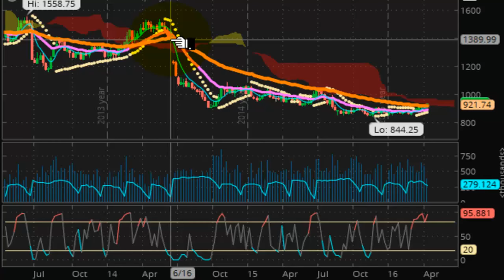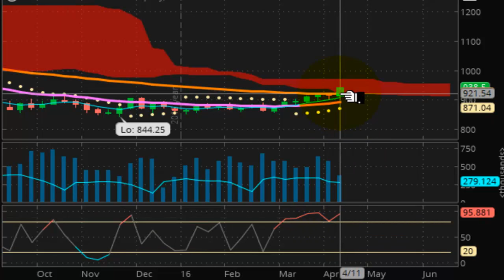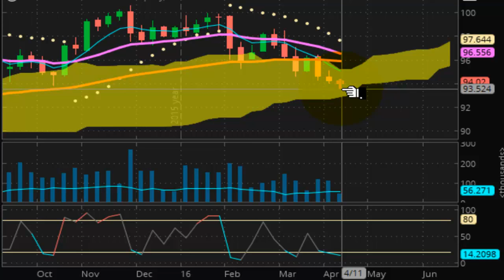TVR [#28] 04/12/2016 END OF DAY REPORT - PRECIOUS METALS & CRUDE OIL RALLY, STOCKS LOSE MOMENTUM